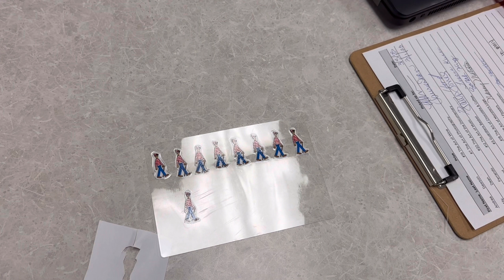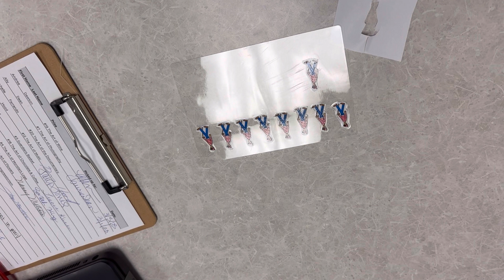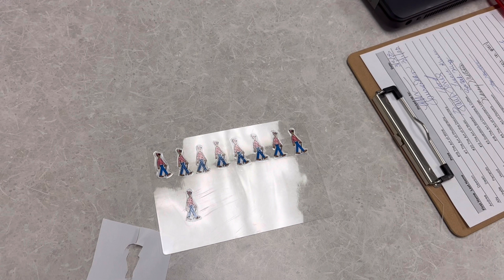[Unfiltered] Life as a Burmese High School Student in the USA: A Video Diary